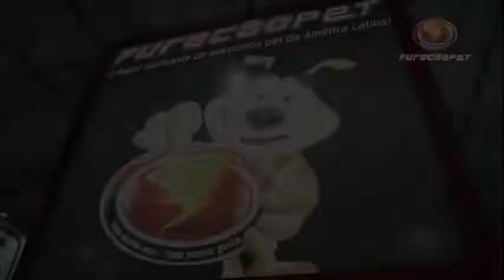Richard Rasmussen e Furacão Pet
Fazendo nossa cobertura na Feira Super Pet que aconteceu em abril de 2022 em Campinas!

Mais um grande evento com a presença da FuracãoPet e @RichardRasmussenSelvagem .